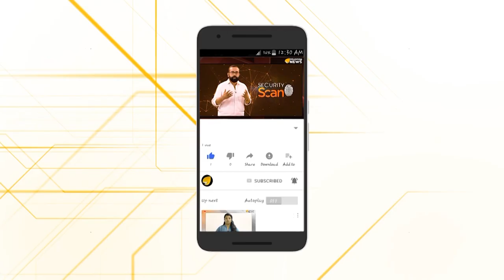സദ്ഗുരുവും പറയുന്നു.. പൗരത്വ നിയമം നല്ലതിന്..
സദ്ഗുരുവും പറയുന്നു.. പൗരത്വ നിയമം നല്ലതിന്.. പൗരത്വ ഭേദഗതി നിയമത്തിനെതിരായി നടക്കുന്ന പ്രതിഷേധങ്ങളെ വിമർശിച്ച് സദ്ഗുരു ജഗ്ഗി വാസുദേവ്... സ്വിറ്റ്സർലൻഡിലെ ദാവോസിൽ ലോക സാമ്പത്തിക ഫോറം ഉച്ചകോടിക്കിടെയാണ് സത്ഗുരു തന്റെ അഭിപ്രായം പങ്കുവച്ചത്.